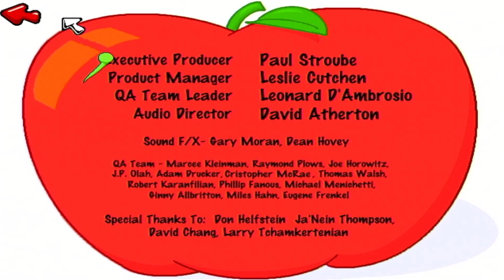Jumpstart 1st Grade (1995) Vending Machine Game & 12th Math Cap! (Part 33)